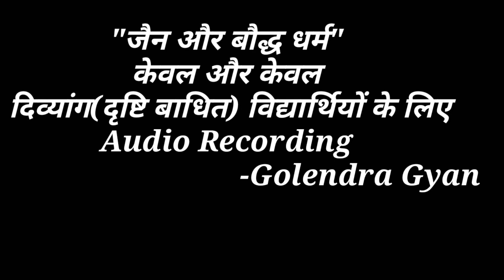जैन और बौद्ध धर्म / Jainism and Buddhism in hindi केरल में जैन धर्म का प्रचार प्रसार,दक्षिण में जैन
जैन और बौद्ध धर्म / Jainism and Buddhism in hindi

केरल में जैन धर्म का प्रचार प्रसार,दक्षिण में जैन